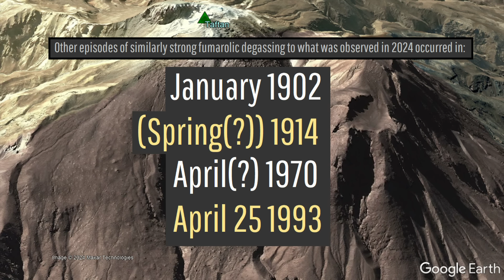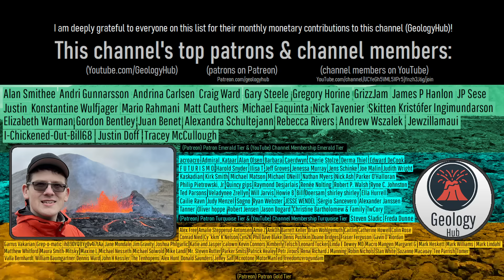Middle East Volcano Update; Unusual Activity at Mount Taftan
In the Middle East, specifically at a volcano in Iran, there appears to be ongoing ground deformation at Mount Taftan. This deformation seemingly occurred alongside an episode of recent unusually strong gas emissions which spread a "sulfur smell" over a large area. I believe these two events to be loosely linked, although I do not immediately believe them to be a strong cause for concern. In today's video, I will explain what is occurring at the Mount Taftan volcano.

Thumbnail Photo Credit: iStock.com, ArefBarahuie, This image was cropped, overlaid with text, and overlaid with GeologyHub made graphics (the image border & the GeologyHub logo).

Sources/Citations:
[1] Shirzaei, M., “A satellite geodetic survey of spatiotemporal deformation of Iranian volcanos”, p. 13789, 2012.
[2] Morteza Delavari, Behzad Mehrabi, Michael Zelenski, Ilya Chaplygin, Nikolai Nekrylov, Ata Shakeri, Yuri Taran, The Bazman and Taftan volcanoes of southern Iran: Implications for along-arc geochemical variation and magma storage conditions above the Makran low-angle subduction zone, Journal of Asian Earth Sciences, Volume 233, 2022, 105259, ISSN 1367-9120,
[3] Jeremy P. Richards, Amir M. Razavi, Terry L. Spell, Andrew Locock, Ali Sholeh, Mehraj Aghazadeh, Magmatic evolution and porphyry–epithermal mineralization in the Taftan volcanic complex, southeastern Iran, Ore Geology Reviews, Volume 95, 2018, Pages 258-279, ISSN 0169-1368,
[4] Shirmohammadi, Mahdieh & Pirasteh, Saied & Shen, Jie & Li, Jonathan. (2024). Calculating of Taftan Volcano Displacement Using PSI Technique and Sentinel 1 Images. ISPRS Annals of the Photogrammetry, Remote Sensing and Spatial Information Sciences. X-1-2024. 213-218.
[5] iStock.com, ArefBarahuie, This image was cropped and overlaid with text. (This is only for the single image of the Taftan volcano which attributes iStock and its phorographer in the lower right hand corner of the image)

0:00 Mount Taftan
1:36 Similar Strong Degassing
2:19 Volcanic Model
3:35 Heavy Rain Link